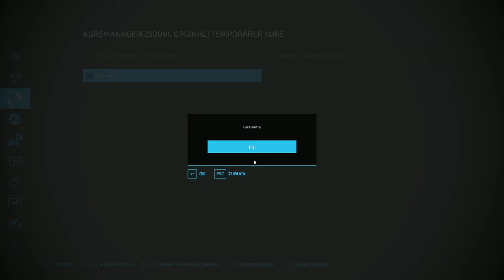LS 22 | Nordfriesische Marsch 4Fach | Der Schlüter muss ansäen #003 | Let’s Play [Deutsch | German]